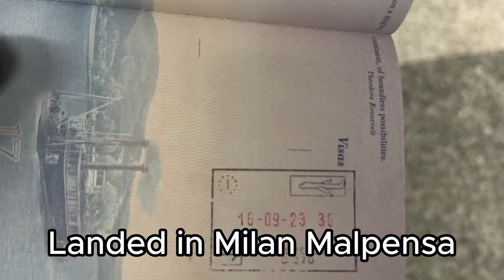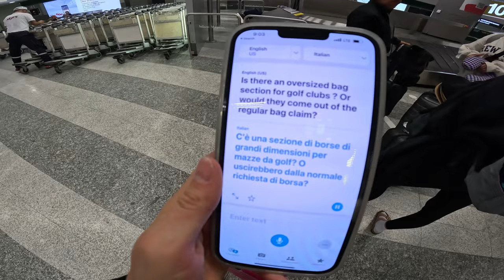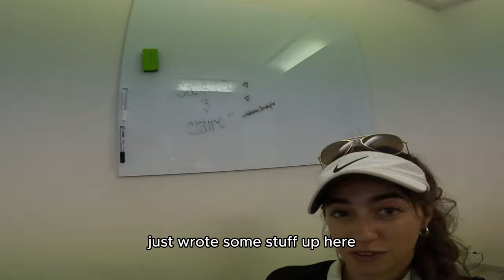What Happens in Italy STAYS in ITALY | Sabrina Andolpho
HUGE thank you to Bella Rosina, Royal Park I Roveri and as always, Takomo Golf! Should I vlog my solo, non golf trip? LET ME KNOW!

Golf Course & Resort! They were both AMAZING!